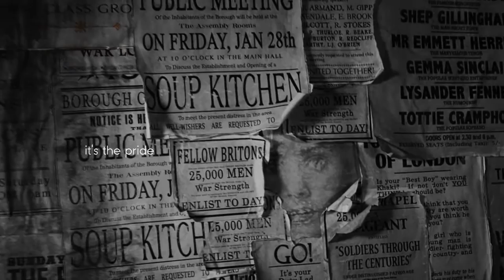I'm lost | dorian gray + sibyl vane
"Now our rainbow has gone, overcast by your shadow"

WATCH IN HD [720 or 1080p]  + HEADPHONES if possible

I'm obssessed with this movie, so... Here I am.
It's DorianxSibyl, but I tried to show his madness and his guilty.

. movie: dorian gray (2009)
. colouring: xxbetterthanrevenge (changed)